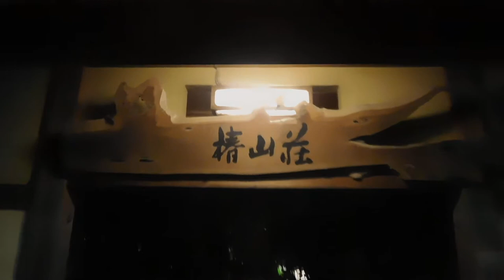椿山荘20181129紅葉ライトアップDSCN1575